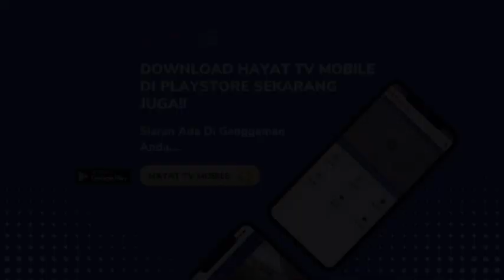JURNAL KOTIM - PEMASANGAN TRAFFIC LIGHT BARU UNTUK CEGAH LAKA LANTAS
PEMERINTAH KABUPATEN KOTAWARINGIN TIMUR, MELAKUKAN PEMASANGAN TRAFFIC LIGHT ATAU LAMPU LALU LINTAS BARU DI JALAN TJILIK RIWUT SAMPIT. PEMASANGAN LAMPU LALU LINTAS DI JALUR PADAT INI, UNTUK MENCEGAH TERJADINYA KECELAKAAN LALU LINTAS.
LAMPU LALU LINTAS BARU DI KOTA SAMPIT YANG DIPASANG OLEH DINAS PERHUBUNGAN KOTAWARINGIN TIMUR TERSEBUT, TEPATNYA BERADA DI PERSIMPANGAN JALAN TJILIK RIWUT DENGAN JALAN HASAN MANSYUR DAN JALAN WENGGA METROPOLITAN.